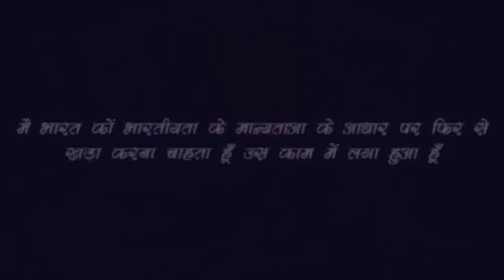Rajiv Dixit-भारत कैसे बना था दुनिया का सबसे बड़ा निर्यातक देश